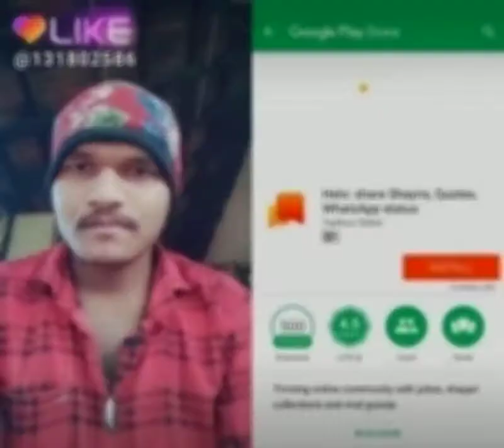I L U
Sona